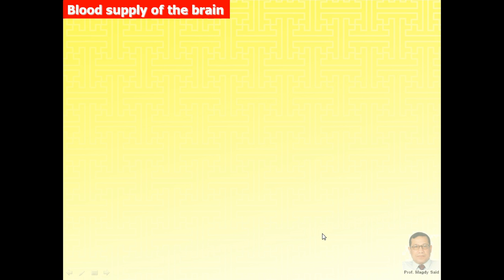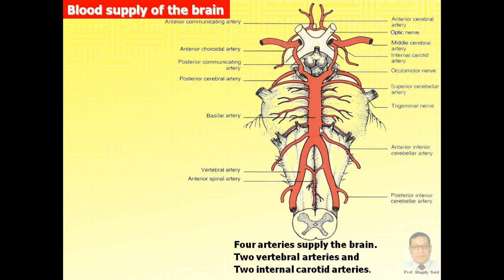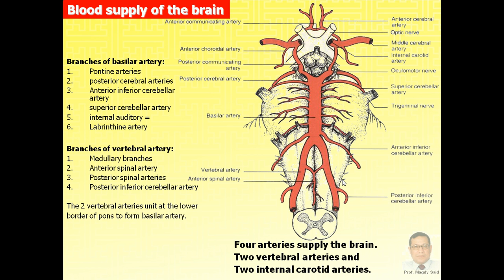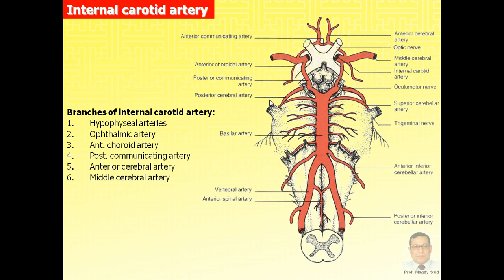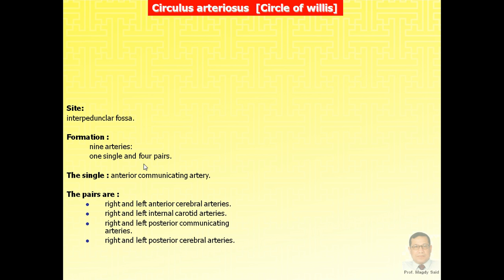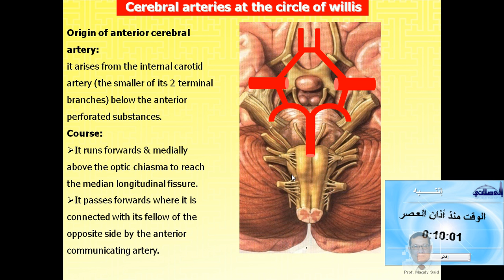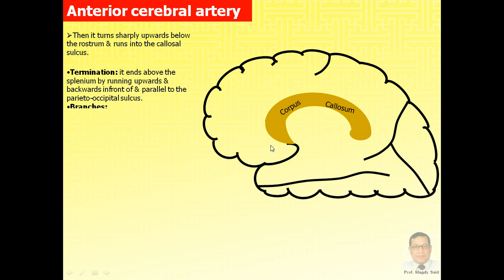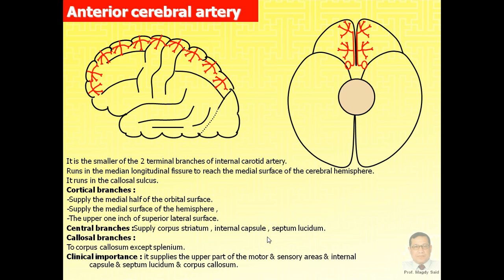Magdy Said,Anatomy series,Neuroanatomy.15- blood supply of brain,avi v1.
أبنائي الاعزاء طلبة كليات الطب البشري والصيدلة والاسنان وكليات التقنية الطبية في كل مكان من وطننا العربي الكبير ممن استمع لمحاضراتى في مختلف الجامعات العربية التى درست بها وممن لم تسعدنى الظروف بالتدريس المباشر لهم أهدى اليكم هذا العمل المتواضع من شرح لعلم التشريح الأدمى بلغة عربية وانجليزية مختلطة وأعد ان أجهز نسخة أخرى باللغة الأنجليزية لطلاب تلك التخصصات من غير العرب راجيا من الله العلي الكريم ان ينفعكم بما فيه مما علمنيه ربي وان ييسر لكم دراستكم الوعرة بتلك الكليات المتميزة وان تنتفع بكم بلادنا من مشرقها لمغربها واسألكم ان تدعو لى بالرحمة والمغفرة من مالك امرى...
وفي هذا التوقيت من عمر بلادنا وبينما البعض يعبث بمقدرات هذا الوطن يحرق فيه ولا يهمه ان يبقي هذا الوطن او يفنى ناسيا انه ذكرى ابائنا ومستقبل ابنائنا اتقدم بتلك المبادرة نحو نشر تلك الاعمال مجانا لصالح فئة من الطلبة ربما لا يستطيعون شراء الكتاب الذي يستذكرون منه راجيا من الله تعالي ان يجعله من صالح اعمالى بعد مماتى